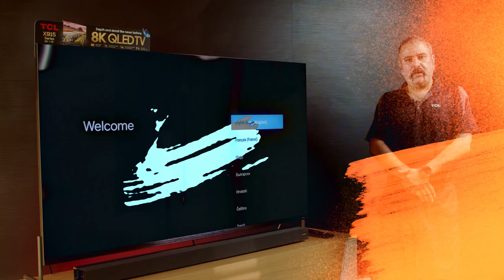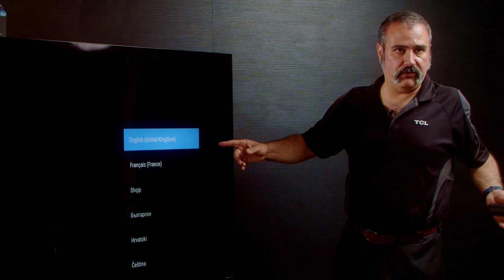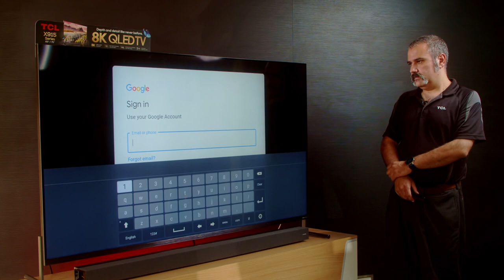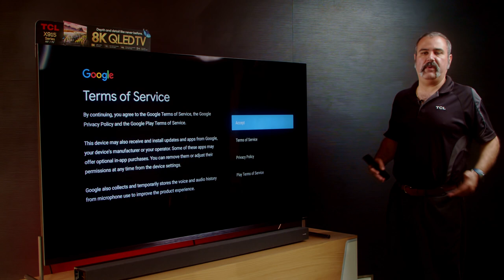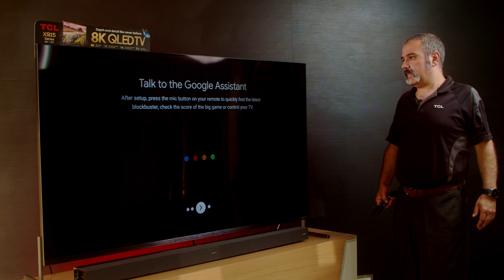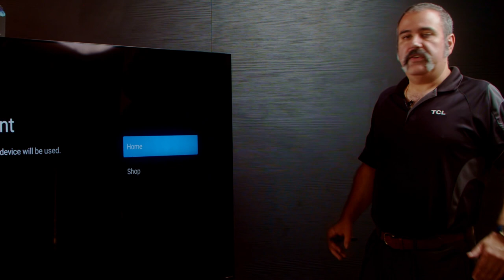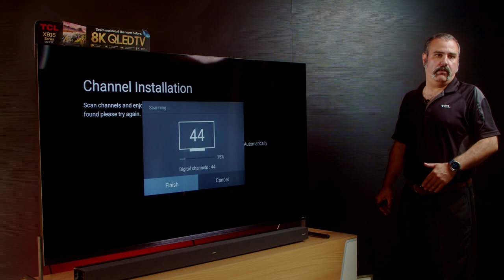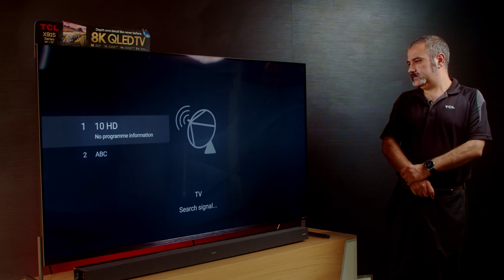How to SET UP a TCL Android TV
Getting started with your TCL Android TV
Basic setup and installation. When you set up your TV, there are things to consider before your set up:
1. Network connection
2. TV antenna